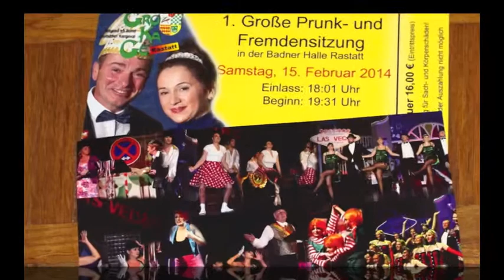Prunk- und Fremdensitzung der GroKaGe Rastatt 2014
Wenn sich auch einiges an der Spitze der GroKaGe im letzten Jahr verändert hatte, blieb der Elan doch ungebrochen. Für knapp drei Stunden fuhr der Narrenexpress der GroKaGe Rastatt am 15. Februar 2014 in der Badner Halle im ersten Teil des Show-Programms mit einem vergnüglichen Programm auf.

Das Geschehen spielte sich vor einer illumnierten Kulisse des Rastatter Schlosses ab. Das Prinzenpaar Ingrid I. und Prinz Joachim sorgten für einen gebührenden Auftritt und die Turf-Combo umrahmte das Geschehen musikalisch.

Im zweiten Teil des GroKaGe-Bühnenshow zeigte sich das Thema „Asienreise". Das Bühnenbild stellte im 16-mal-Neun-Meter-Format eine russische Kirche, einen japanischen Garten und eine Moschee dar. Diese optische Augenweide, auch was Schminken und Kostüme betraf, unterstrich das musikalisch weit im Osten angesiedelte Programm.